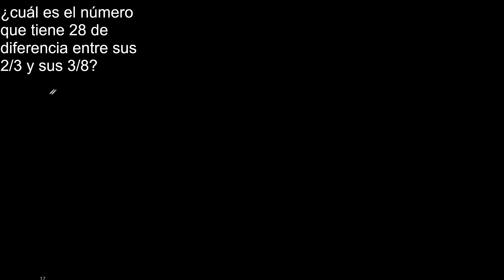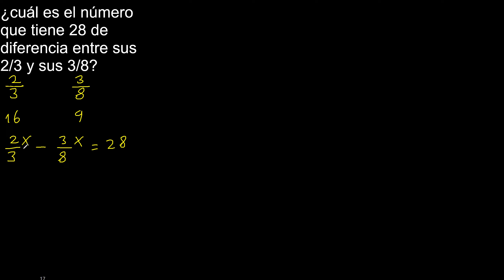cuál es el número que tiene 28 de diferencia entre sus 2/3 y sus 3/8